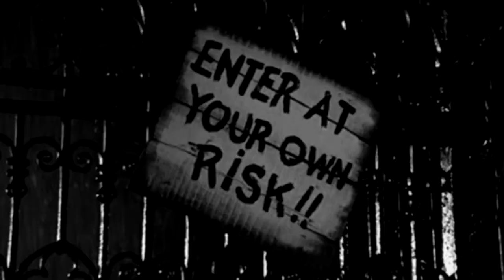12 Days of Xmas RiPA Style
Just a bit of fun for Christmas period 2018